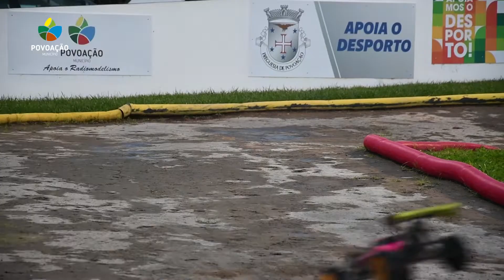Taça RC de São Miguel 2022